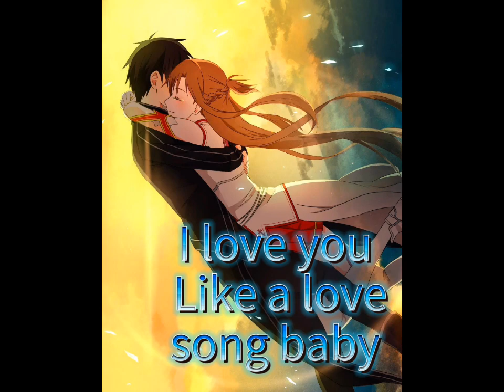edit para Fer González